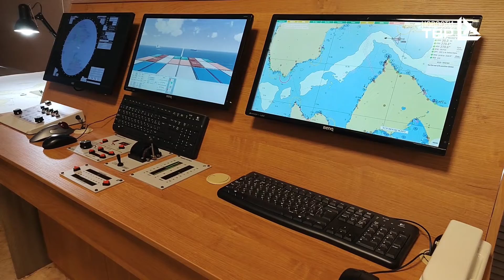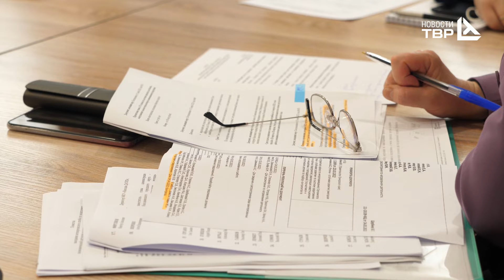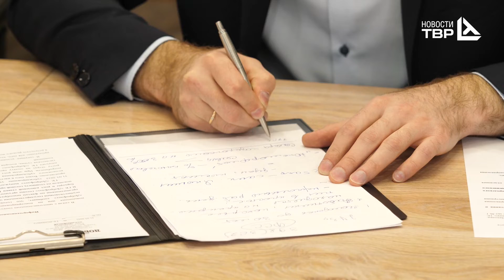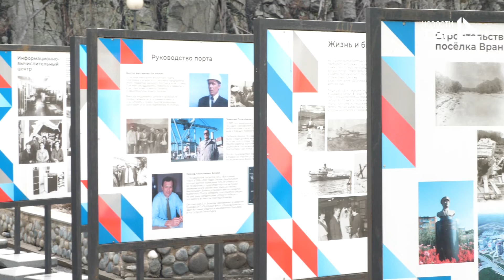Актуальное за неделю ТВР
Началась разгрузка контейнеров с аварийного судна "Rise Shine". Товар наконец дойдет до адресата.

Находка будущего глазами молодежи. В ВУЗах и училищах проходят диалоги с мэром.

Три года поддержки социальных и экологических инициатив. Фонд "Восточный порт" отметил очередную годовщину.